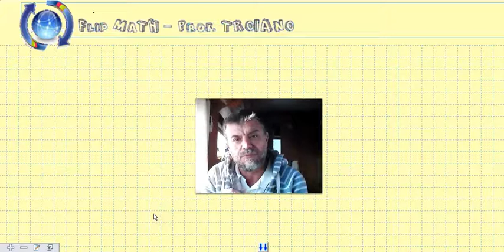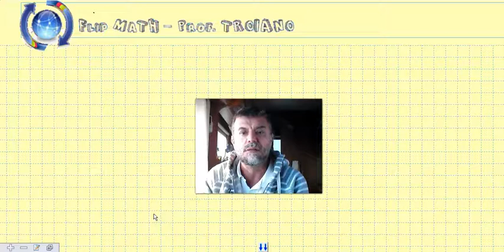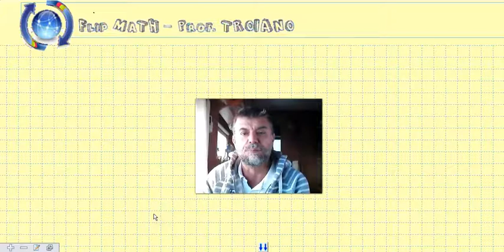Introduzione alla Flip Math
Introduzione alla Flip Math, presentazione della Metodologia della Didattica Capovolta.